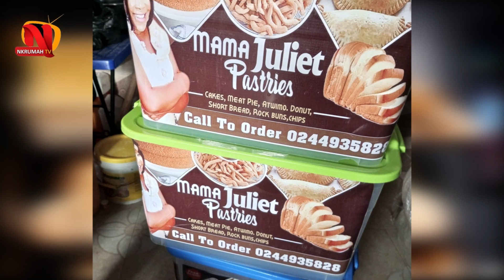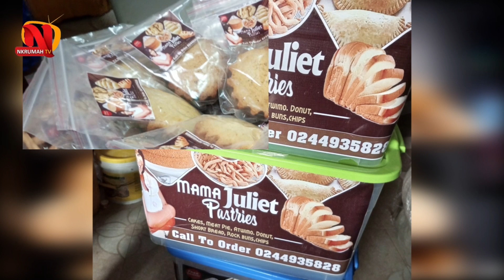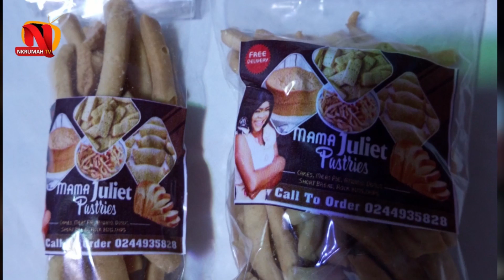(TIERO)GOSPEL SHOWCASE SEASON 4 WEEK 1 Performance by 8 contestant,woaw these guys are Serious +